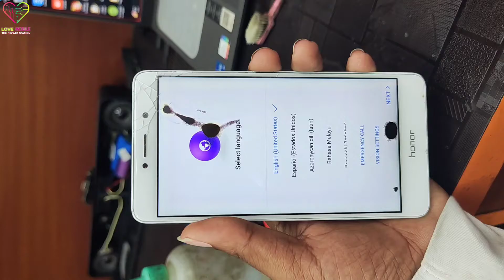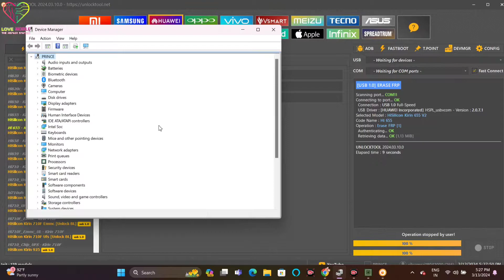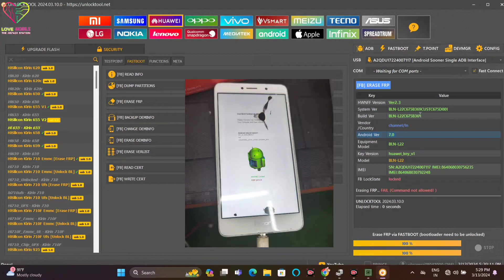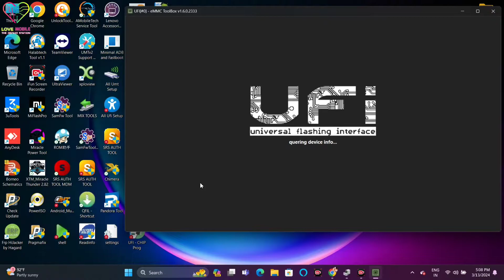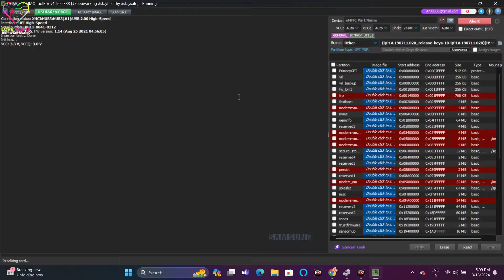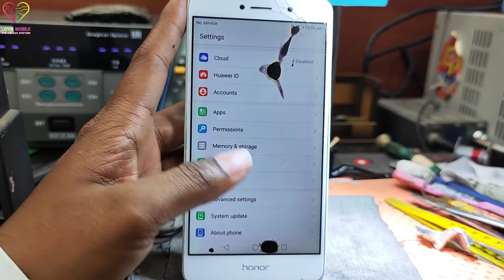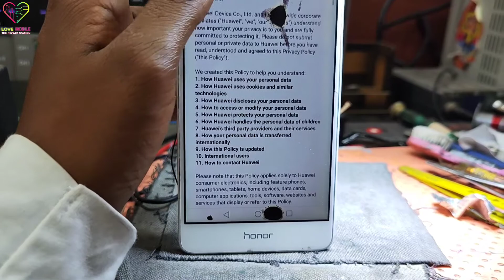Honor 6x (BLN-L22) Frp Unlock By Ufi Box 2024 || Honor 6x Frp Unlock Lates Security Update 2024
Honor 6x (BLN-L22) Frp Unlock By Ufi Box 2024 || Honor 6x Frp Unlock Latest Security Update 2024

Honor 6x (BLN-L22) Frp Unlock By Ufi Box 2024

Honor 6x Frp Unlock Latest Security Update 2024

Honor 6x Frp Unlock Latest Security update

Honor 6x Frp Unlock Tool Failed

Honor 6x Failed To Send Start Frame status Code 0*07